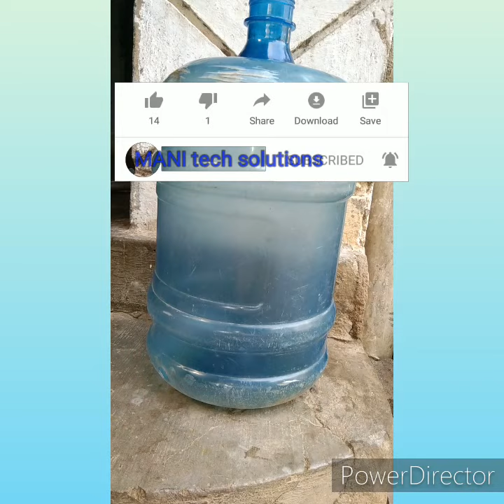How to attach a water tap to a water can at home!!how to connect water tap to water can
Title: "Home Water Tap to Can Connection Guide"
Description: Welcome to the "Home Water Tap to Can Connection Guide" channel, your trusted resource for mastering the art of attaching a water tap to a water can in the comfort of your home. We understand the importance of easy access to water, and that's why we're here to assist you every step of the way. Our channel offers step-by-step tutorials, practical tips, and expert guidance on how to set up a convenient and efficient water system. Whether you're a beginner or a DIY enthusiast, we'll help you connect water taps to water cans for various purposes.
How to attach a water tap to a water can at home
how to connect water tap to water#water#watercan